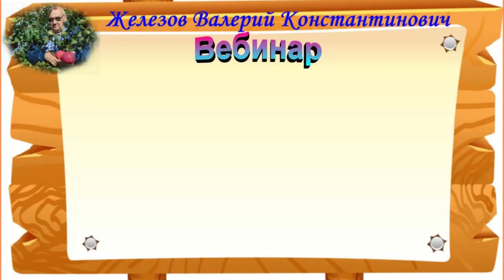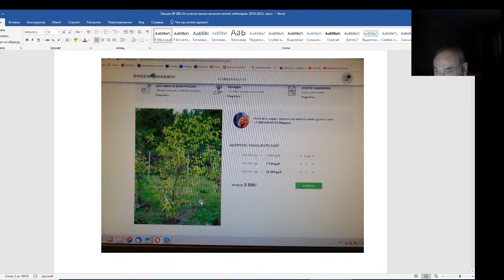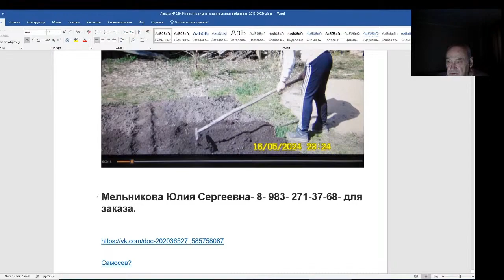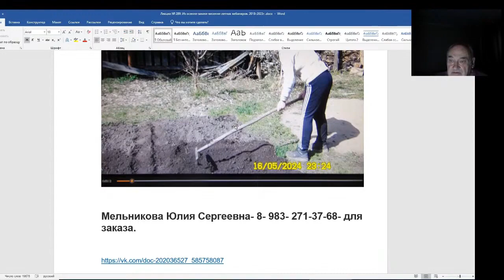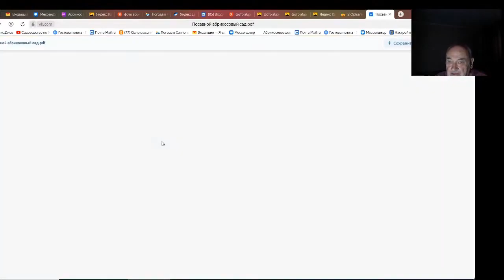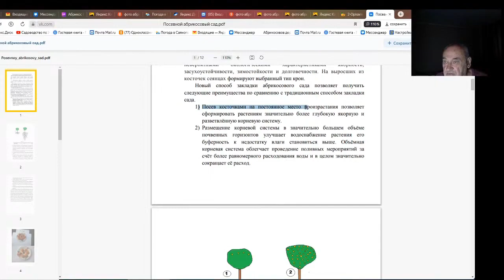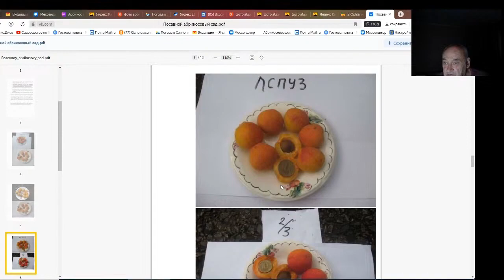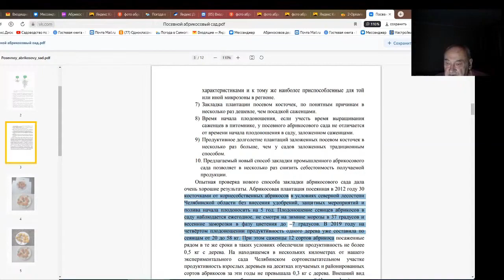Железов Валерий. Вебинар 289. ч. 2. Как он меня кинул.